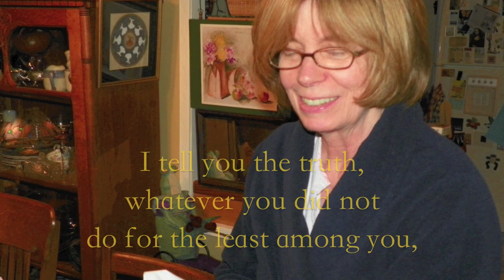Barb's Mother's Day Surprise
Returning home from church today ( Mother's Day 8 May 2011 ) Barb found this little cutie on her back porch I guess someone knew just who to go to for compassion and love Well the saga continues --

ET - IS GONE - NO IT ISN'T ---

I was sent this text message from Barb bout 6:45 AM  but of course I didn't look for a TEXT message - and didn't get it until later ---

"Little creature did not make it...woke up this morning and found it curled up inside the clock. I don't think it was a kitten but will probably never know what it was. I will bury it before I leave for the city.

THEN about an hour or more later  -  literally minutes after finding the TEXT MESSAGE I GOT THIS MESSAGE OF THE RESURRECTION -

OK...the body was cold and it wasn't moving...touching it gave no response. I was certain it was dead. Grace's friend Robin called and I told her the news. She said that I should try a few things before I deemed it 'dead'...and wonder of wonders, it moved. ! THUNDER CRASH - YEAHS - OU - and AHS ...

She just left with it in a tiny box and she is sure she can nurse it back to health.

It is a weasel or a mink, not a cat. This woman is very  interesting...I need to thank Grace for suggesting that I call her. This was surely an interesting weekend!

THE - and the moral of the story - it ain't over until the fat lady sings and no fat lady has sung over this little weasel yet - shall we call it - POP -  (Pop - goes the Weasel) RMB

UPDATE -  returning home from NYC yesterday there was a message on Barb's Machine about our little ET - here is what it said -

Barb: message on the phone tonight when I got home...little critter is crying and trying to climb out of the box. She said I saved its life!